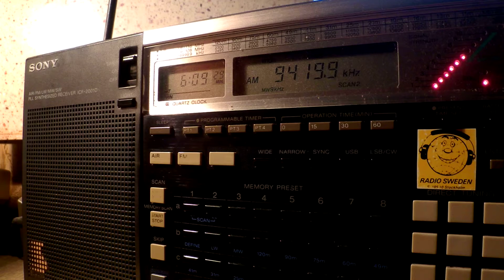09 12 2015 Voice of Greece in Greek to WeEu 0608 on 9420 Avlis